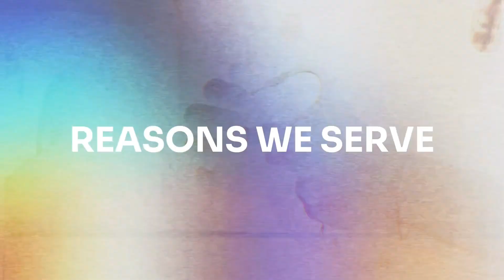I just wanted some Peace... The Cup of Coffee Story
Clip from Ep 68 part 2 live on all platforms!

In part 2, Jess begins discussing the start of a great career with the Hayward Police Department. She had finally arrived at a police department and community where she was working on real crime including homicide, sexual assault, burglary, home invasions, and gang activity. During the first few years, Jess was doing the job she believed she was always meant to do. However, along the way, incidents began happening within the police department that she could not ignore and when she reported what was going on to her chain of command, she soon found herself under internal affair investigations and worse many officers of her own department would no longer respond to her calls for backup. During this time, the Hayward Police Department begrudgingly made her a K9 officer, hoping she would fail. Through this adversity, Jess became a successful K9 officer who had two dogs during her career and was assigned to the SWAT Team. Jess formed an inseparable bond with both dogs who became her best friends and partners and were there in every instance when other officers would not respond. For current officers on the job, this story is about someone standing up against the system and ensuring we always try to do what is right.